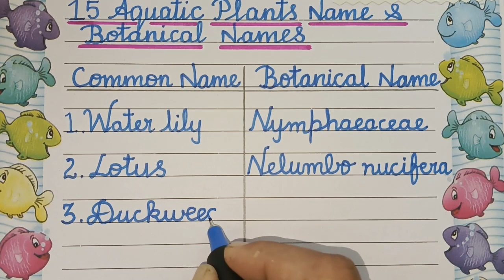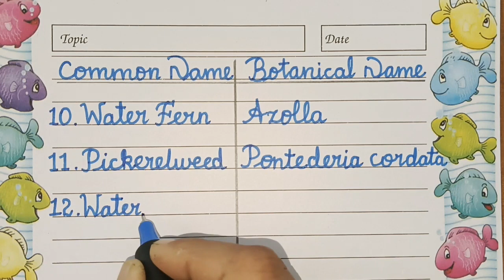15 Aquatic Plants Name and Botanical Names | Water Plants Name & Botanical Names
15 Aquatic Plants Name and Botanical Names | Water Plants Name & Botanical Names | Aquatic Plants🌿✨

Explore this video to discover 15 different aquatic plants along with their botanical names. Learn more about these beautiful water plants and add them to your collection for a touch of nature in your space. Aquatic plants can bring a sense of tranquility and beauty to ponds, aquariums, and water gardens. Enjoy the beauty and benefits of these aquatic plants in your own aquatic oasis.

📜 Welcome to Al Madinah Nourishment. We specialize in delivering engaging and educational content through a unique combination of pictures and written explanations. Additionally, we have a strong focus on aesthetic plant journaling and various other topics.

We provide each and every video with easy-to-learn, visual, and well-designed informative content. Join us on an educational journey with us, where we present captivating visuals and concise explanations to enhance your comprehension of the world around you.

Image & Footage Credit:
Canva Pro, Pixabay, Pexels, Unsplash & Burst.

🎵 Music Credit (Licensed Work): Anna Landstrom / If It Matters / Courtesy of